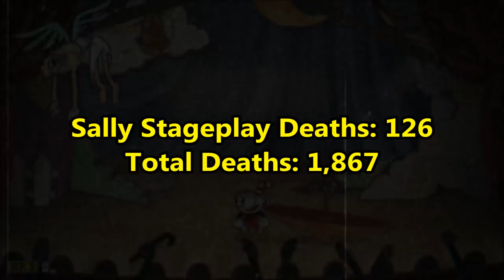The Hardest Cuphead Challenge on YouTube? - Isle 3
IF YOU HAVEN'T SEEN THE OTHER PARTS, WATCH THEM HERE!

So this took way longer than I expected. Although none of the bosses individually were as hard as Part 2, there were just so many of them that it took forever. After a lot of feedback, I'm going to try narrating with my voice instead of with text. Let me know what you think!

CHALLENGE RULES
- I use only the worst weapon for each boss. See the list below.
- No damage
- No supers
- No charms

WEAPON LIST
Werner Werman - Chaser
Rumor Honeybottoms - Peashooter
Captain Brineybeard - Lobber
Sally Stageplay -  Lobber
Phantom Train - Lobber
(nothing to see here, just some more shilling)